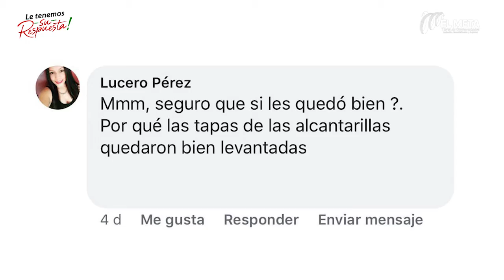ALTURA DE LAS ALCANTARILLAS, AIM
Nuestros seguidores han comentado sobre las obras en las dobles calzadas, en especial con la altura de las alcantarillas; estuvimos hablando sobre el tema con Julián Osorio, gerente de la Agencia para La Infraestructura de Meta - Aim